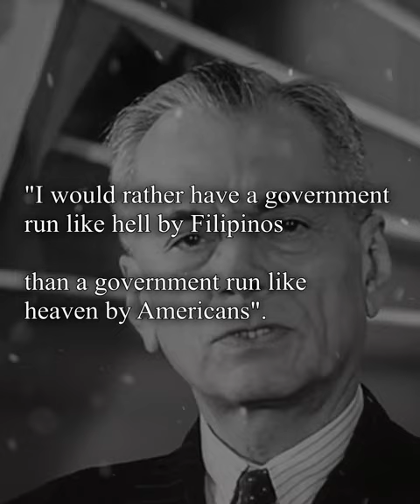Would you Rather be Ruled by ANOTHER country?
Manuel Quezon, the first president of the Commonwealth government famously said, "I would rather have the Philippines run like hell by the Filipinos, than run like heaven by the Americans". While the U.S. was highly criticized for its occupation of the Philippines since 1898, the U.S. also helped the Philippines by bringing about education, infrastructure, military support, and a new government structure. Then in 1935, they established a commonwealth government with Manuel Quezon as its first president. The commonwealth is built to prepare the Philippines for self-rule and independence. For Manuel Quezon, he would rather have a government run like hell by the Filipinos than a government run like heaven by the Americans.